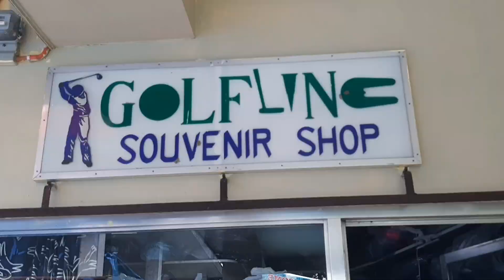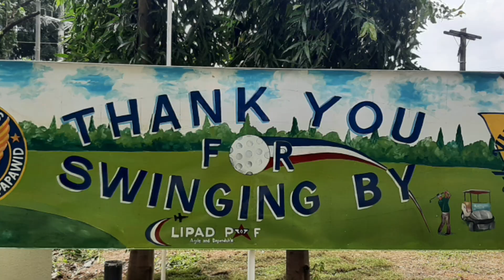VALENCIA City MAYOR EDGAR TEVES and his Sons @ Villamor Golf Club